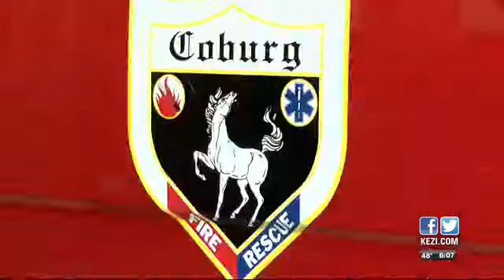Hundreds of Oregon firefighters battling California blazes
As of Monday morning, Oregon had sent 85 fire engines and 318 firefighters to assi